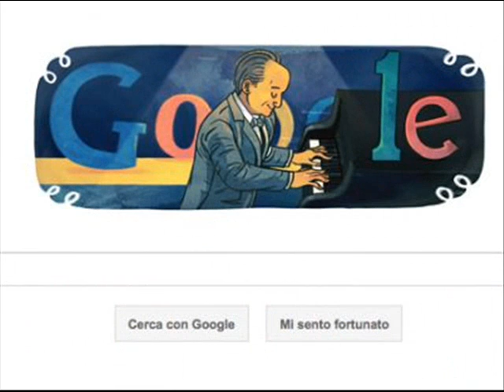Nino Rota: Il soldatino - Sergio Zampetti, flute; Aldo Ciccolini, piano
CD Recital italiano
Sergio Zampetti, flute
Aldo Ciccolini, piano